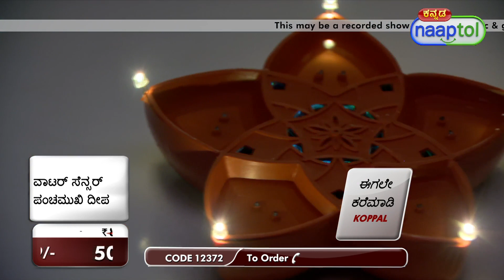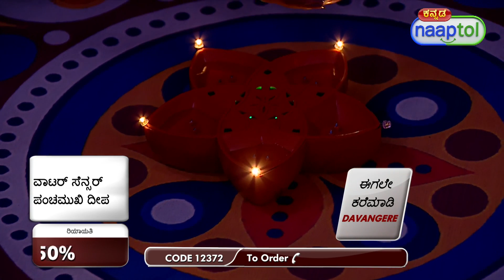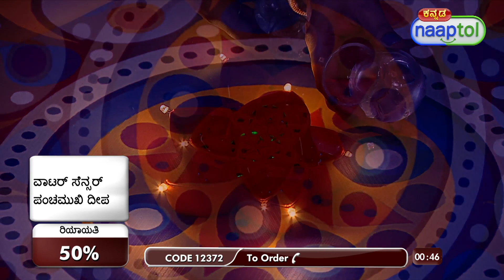Water Sensor Panchmukhi Diya L14 399 Kannada (CODE 12372)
Highlights:
Just put water and it will glow up
Automatic LED sensor
Flameless & kid friendly
Replicates real flame but safe
Smoke-free & mess free
Use it anywhere indoor/outdoor, in wind no problem
Best for any festival or general decoration in home
Perfect gift for your loved ones
Easy to use
Made of plastic so easy to clean
Works on 3 AAA cells (1set included)

Features:
Type: Panchmukhi LED Diya
Material: Plastic
Powered by: 3 x AAA Batteries (included)
Worked by Water: These LED diyas light up when poured with water
Flameless & Kid Friendly: The LEDs replicate real flame and they are smoke-free which makes them safe around kids and pets
Switch: On/off key

Package Contents:
1 x Water Sensor Panchmukhi Diya